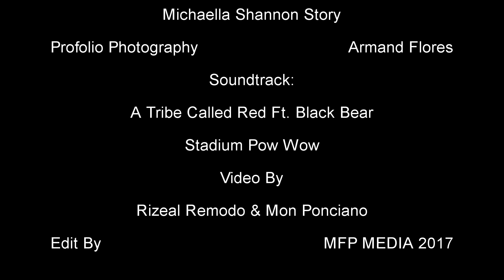FCM - Canada's First Nations Michaella Shannon Story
FCM -Fiipino Canadian Magazine
Calgary Alberta

Canada's First Nations  Michaella Shannon Story

Photoshoot BTS for Profolio Photography | Armand Flores
Video By | Rizeal Remodo & Mon Ponciano
Edited By | MFP MEDIA

Soundtrack | A Tribe Called Red FT. Black Bear
Stadium Pow Wow

June 2017